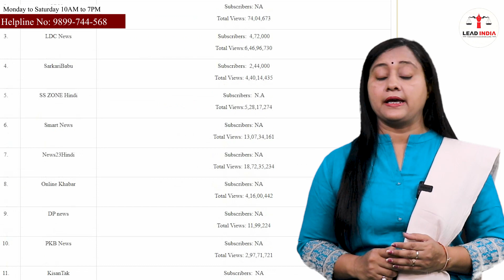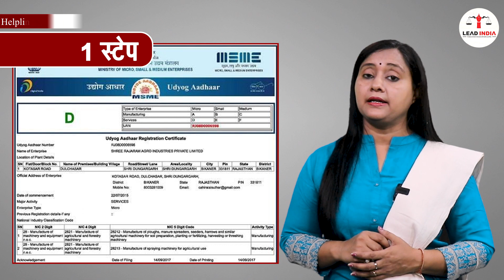Kashmir High Court's Direction On Fake News Portal Take Legal Action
.latest news,latest report,kashmir high court,news portal,news channel,MSME,MIB,news guidelines for MIB,Kashmir news channels,indian government banned kashmiri news channel,kashmir news channel banned,kashmir news report,kyu band ho rahe hain kashmiri news channe,fake news portal,legal action on fake news channel,Kashmir Business,News Kashmir 24/7,how to make news portal,hon to make news channel on youtube,news portal kaise register karen